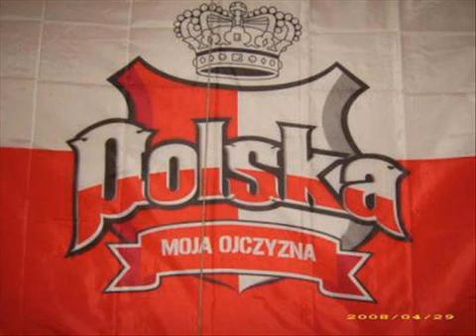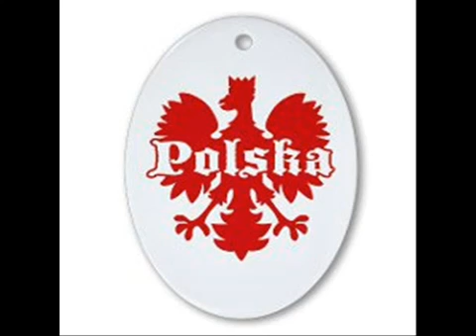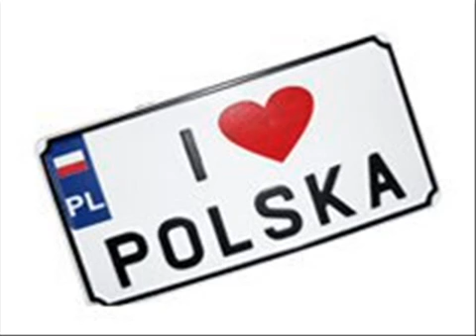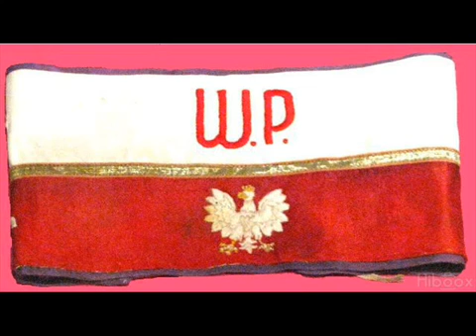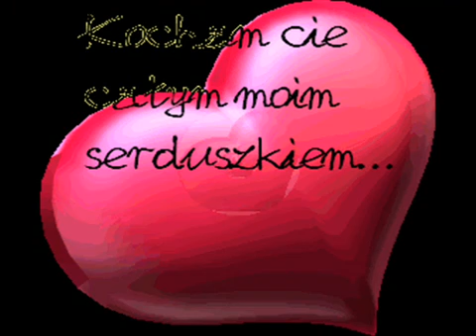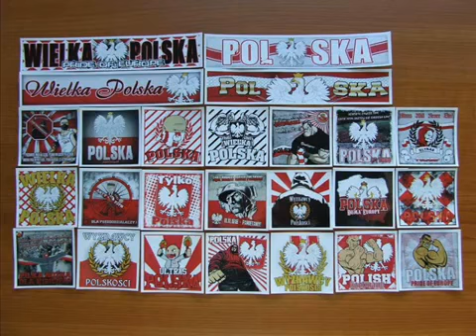Bienvenue en pologne